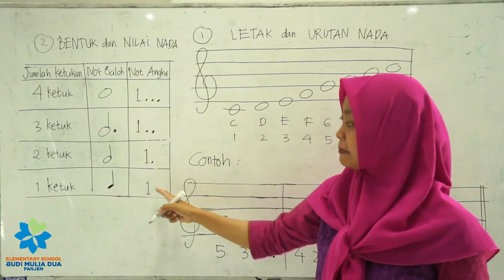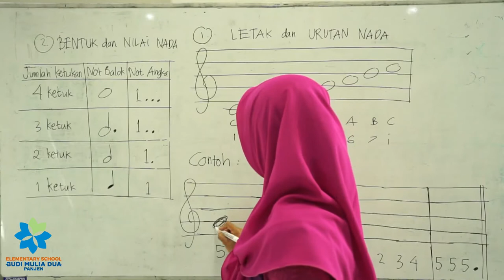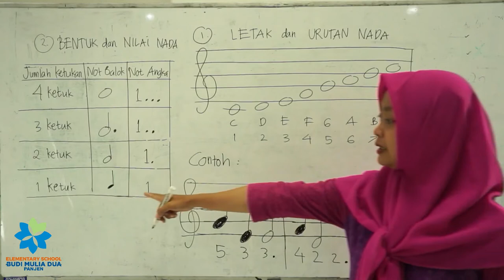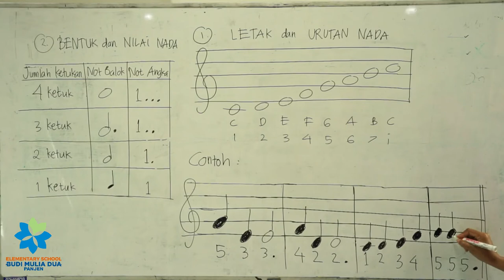TRANFUS NADA 2 KELAS 4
Teori  Musik "Tranfus Nada 2" memindahkan nada dari bentuk notasi Angka ke dalam notasi Balok.